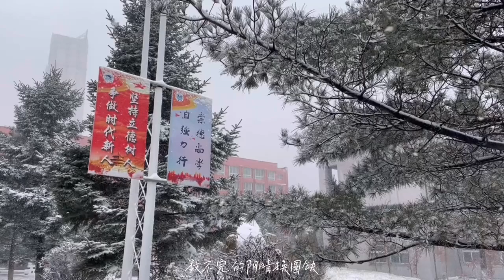Beihua University | MBBS in CHINA | Winters at Beihua | MOE listed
When it comes to MBBS in China in listed Medical University Beihua University is the most affordable university having the lowest Fee.
The tuition fee at Beihua University is 21000RMB.

About Channel:
Being the pioneer of medical education consultants in China we are proud to guide and reshape the lives of hundreds of doctors.

China office:
adress: office 311, administration building, chengde yi xue yuan, shang er dao he zi, cheng de, hebei, china 067000

Pakistan office:
Mobile number:
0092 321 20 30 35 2
office 3089l, 3rd floor, World Trade Center, giga mall Islamabad.